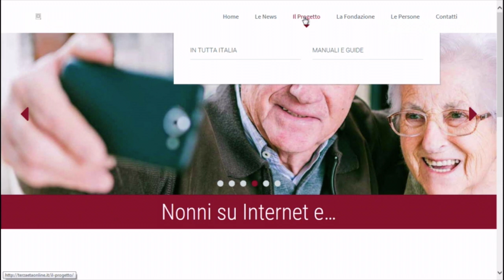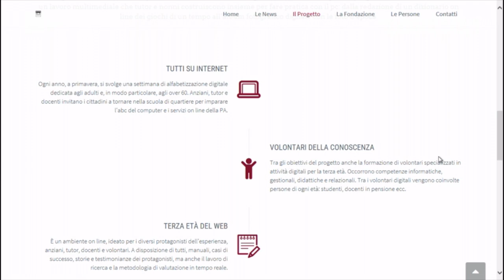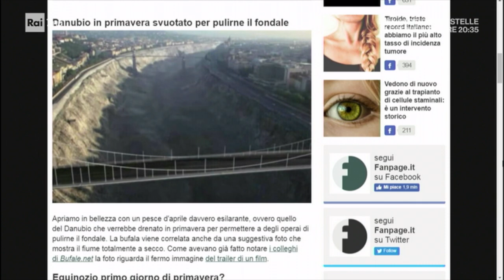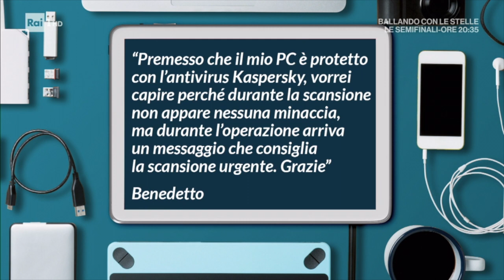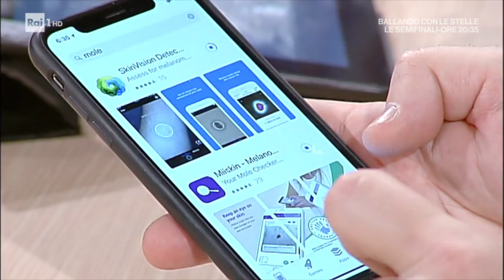Pronto Soccorso Digitale RAI 1 di sabato 5 maggio 2018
La puntata di Pronto Soccorso Digitale di sabato 5 Maggio 2018 in cui ho cercato di dare il mio contributo per aiutare gli italiani con il digitale.
Questa volta ho parlato di:

- Risorse Umane, come sta cambiando il modo di reclutarle
- Terzaetaonline.it alfabetizzazione digitale over 60 anni
- Fake news
- Droni ''ATTENZIONE'' dove li utilizzate
- App che aiutano a fare una preanalisi dei nei